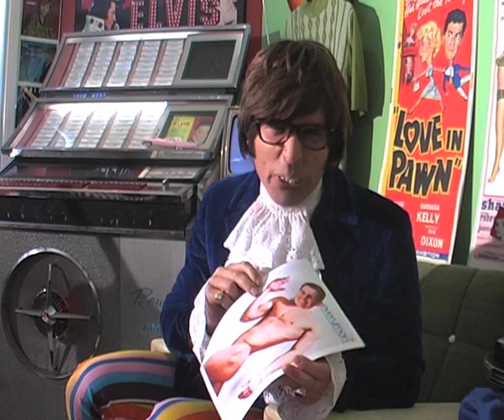Mark Andrew as Austin Powers.mov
Mark Andrew doing a fantastic Austin Powers